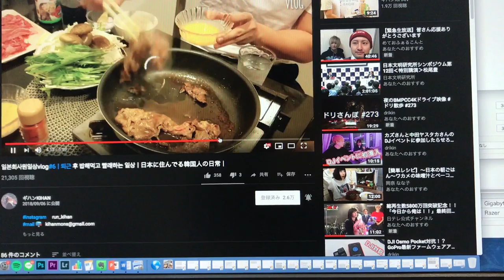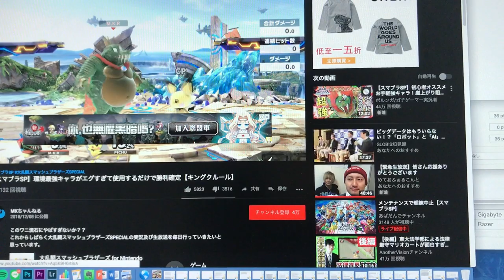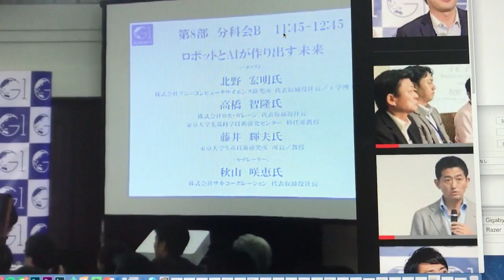【YouTuber的早上】看其他人的Youtube 料理、生活、音楽。最近好きなチャンネル。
我最近常看的Youtube
最近良く観るYoutubeのチャンネル。
【可愛い女の子の料理、海外の人が日本での生活関連】
１．【簡単レシピ】～日本の朝ごはん～ワカメの味噌汁とベーコンエッグに納豆を添えて【岡奈なな子】Japanese breakfast

２．일본회사원일상vlog#6ㅣ퇴근 후 밥해먹고 빨래하는 일상ㅣ日本に住んでる韓国人の日常ㅣ

【教養関連、AI，人口知能について勉強してる】

【音楽関連、本当に面白いチャンネル】

Gitzo Tripod